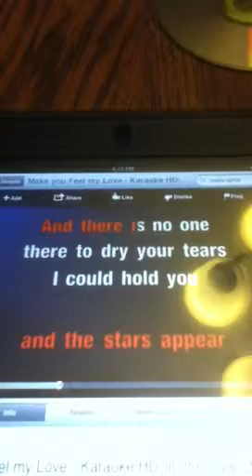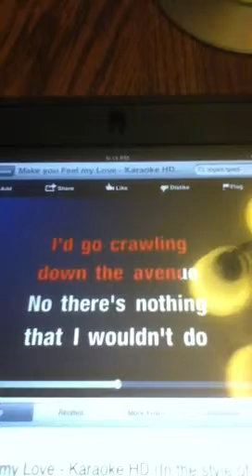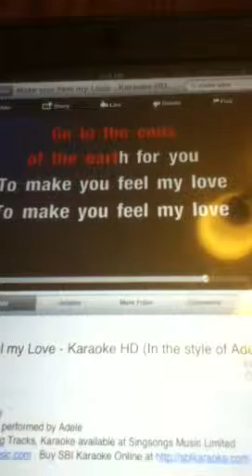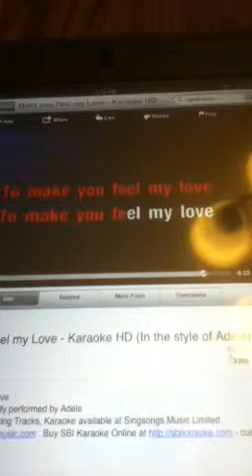To Make You Feel My love Cover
Cover in the style of Adele's "to make you feel my love"